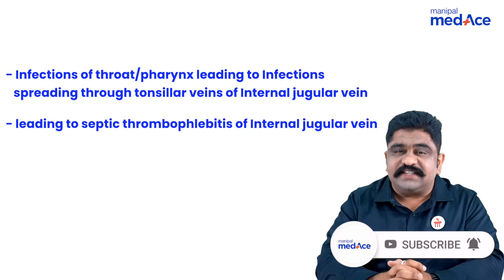NEET-PG Prep | Microbiology | Lemierre's Syndrome with Dr. Meenakshi Sundaram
With NEET-PG 2024 closing in, every minute counts! Dr. Meenakshi Sundaram's expertise on Lemierre's Syndrome will guide you through the last lap. Join us now to ensure you're fully prepared for the exam. Let's speed up your journey to success.